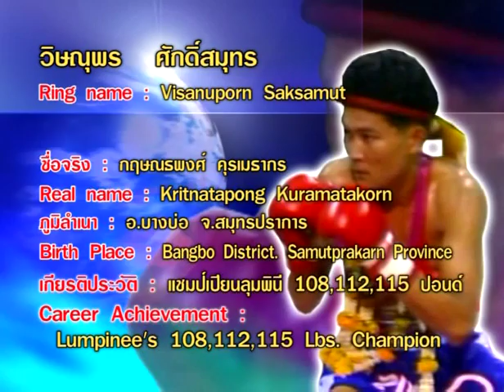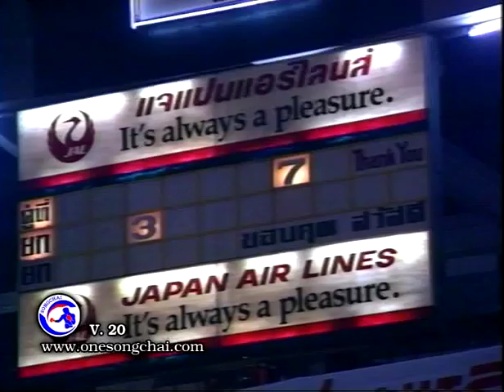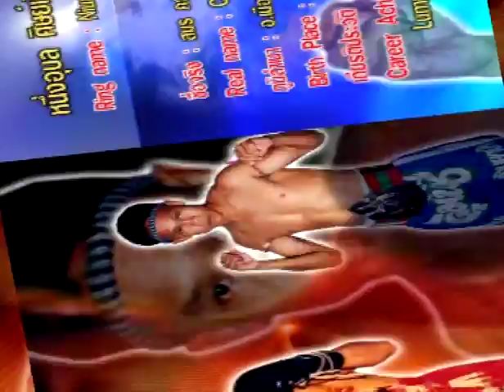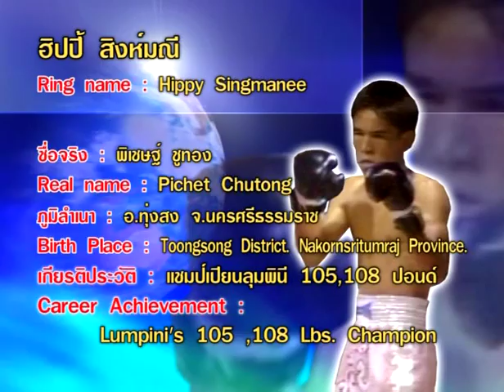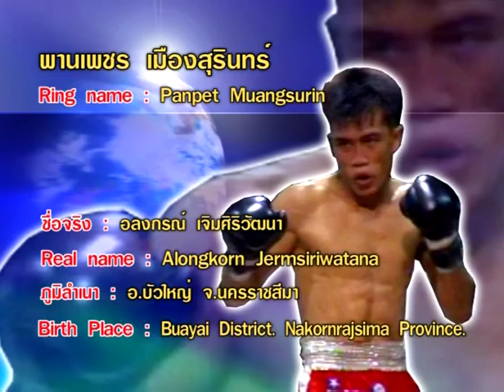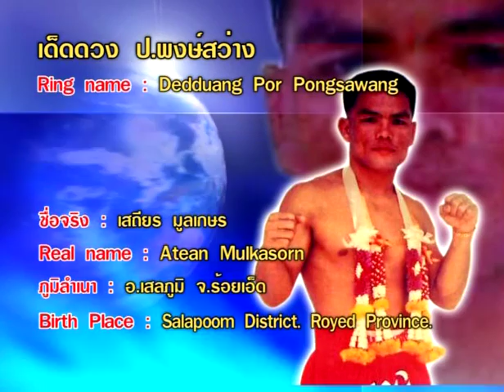สุดยอดมวยไทยวันทรงชัย ชุดที่ 20 | The Best Of Onesongchai Muaythai Vol.20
ทรงชัย รัตนสุบรรณ โปรโมเตอร์อันดับ 1 ของประเทศไทย
Songchai Ratanasuban No.1 Promoter of Thailand